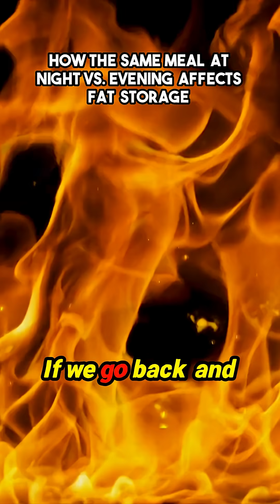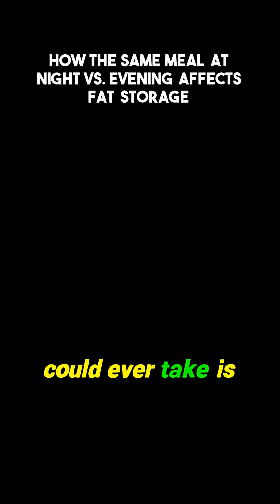Unlock the Secrets of Fat Storage: Timing Matters More Than You Think!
Ever wondered why the timing of your meals can influence fat storage? This insightful discussion delves into the fascinating relationship between meal timing and the body's primal instincts. Discover how our ancestors' eating habits during daylight hours could hold the key to understanding modern weight management. Nutrition and functional medicine expert Dr. Mindy Pelz sheds light on the crucial role of supplements like magnesium and zinc in hormone production. Prepare to rethink your approach to mealtime and learn how optimizing your nutrition can lead to better health outcomes!